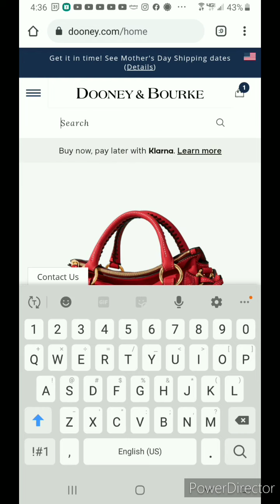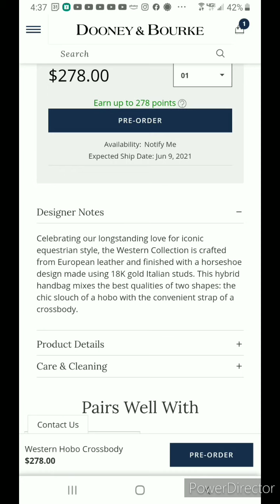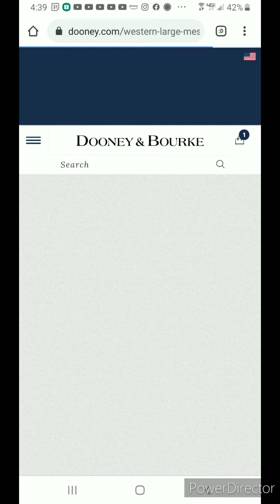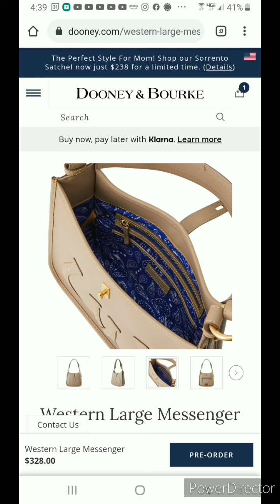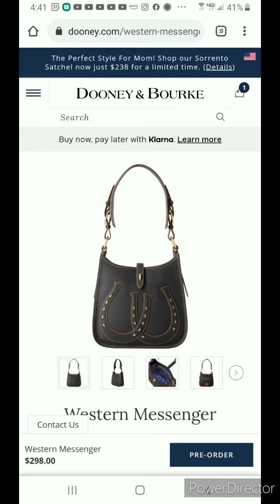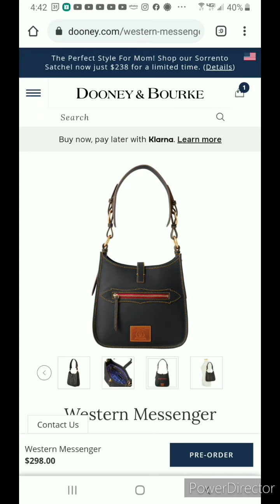Dooney and Bourke- Western Collection (First Look)